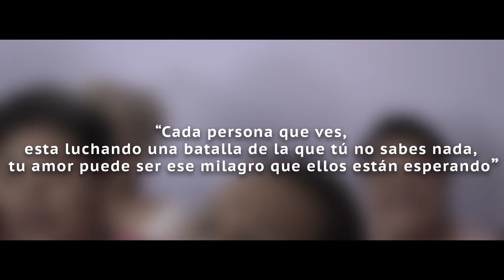Nino Téllez - Bésame (Vídeo Oficial)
Agradecemos al grupo "Guerreras Por La vida" por todo el apoyo para la realización de este vídeo.

Música y letra: Nino Téllez
Producción Musical: Dante Gastelum
Bajo: Pablo González Sarre
Teclado: Ivan Rosa
Bateria: Danny Carrillo
Coros: Noren Luna
Mezcla: Brent Kolatalo
Master: Felipe Tichahuer

Director: Hugo Medina
Asistente de realización: Leopoldo López Elizalde
Maquillaje: Luna Makeup Artist